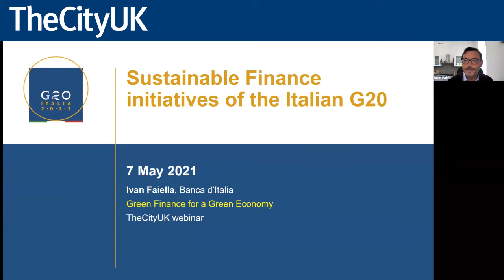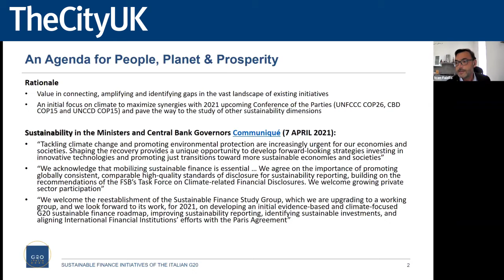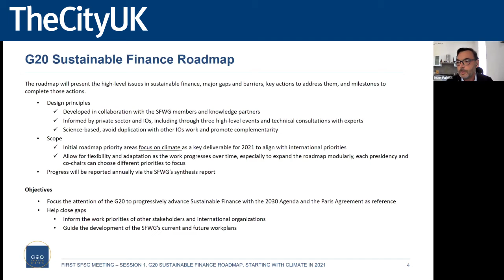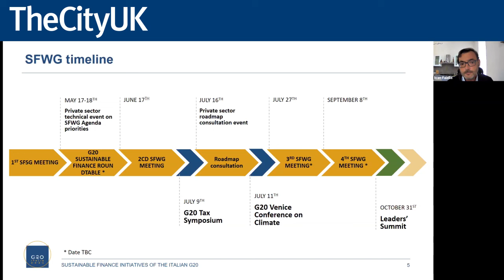Green Finance for a Green Economy Presentation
A presentation by Ivan Faiella, Banca d’Italia, given at TheCityUK's 'Green Finance for a Green Economy' webinar, focusing on sustainable finance initiatives of the Italian G20.